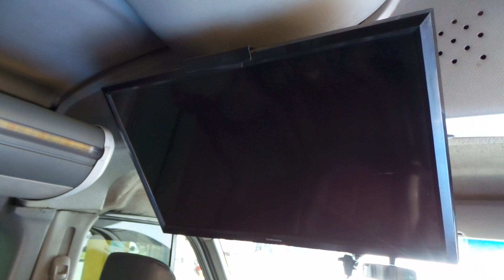Tucarro Mercado Libre RENAULT NUEVO MASTER MICROBUS 2018 - Ver Link